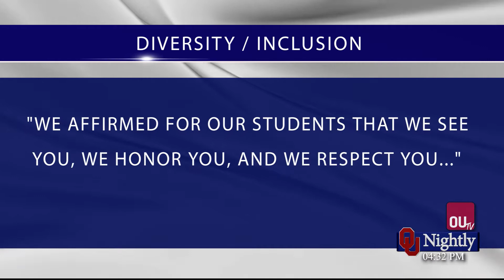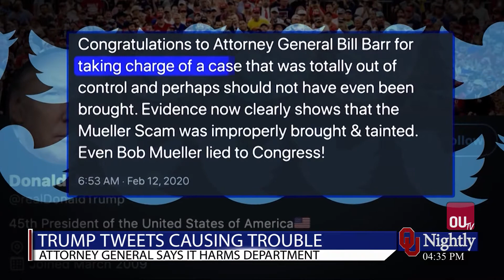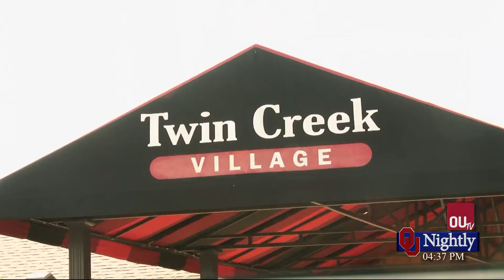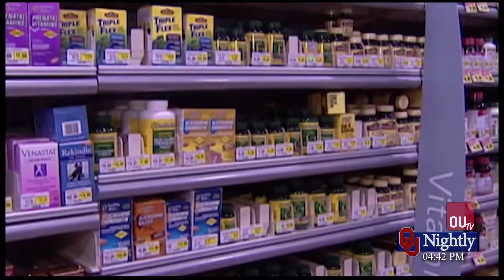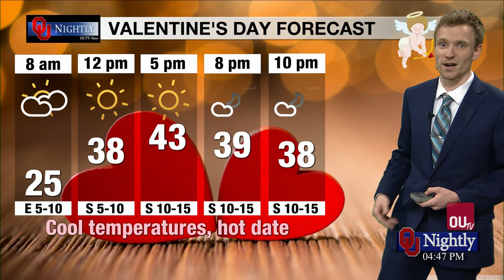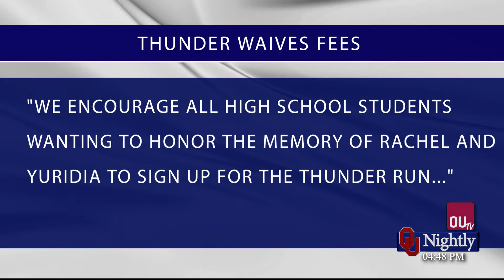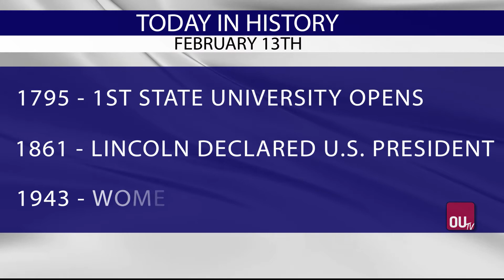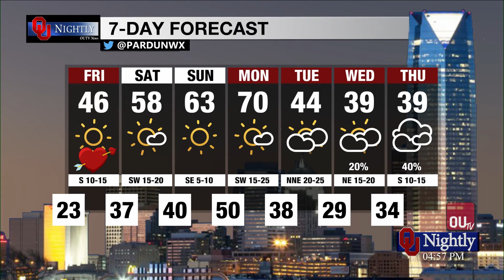Thursday Full Newscast February 13, 2020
One Students Reaction to the Racial Incident in a Gaylord Classroom, Advice After a Bert Town Hall Meeting, and the Aftermath of a Norman Shooting

with Austin Hernandez, Tevis Hillis, Cal Day, Janae Reeves, Thomas Schmidt, Caroline Grace, Kayla Davis, Tyler Pardun, Shannon Ehrhardt, Lindsey Gibbs, and Belle Trevino